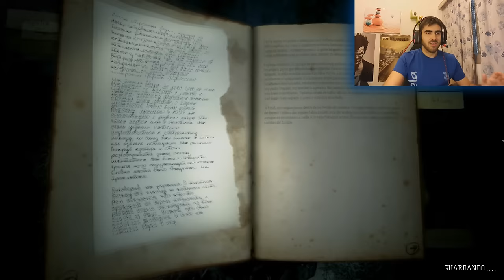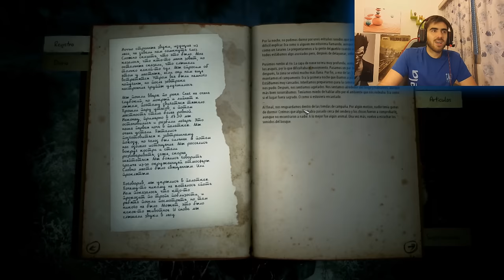Kholat, EL PEOR SUSTO EN KHOLAT!!!! (PARTE 6) 2.0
Y cuando mas tranquilo estaba... zas!